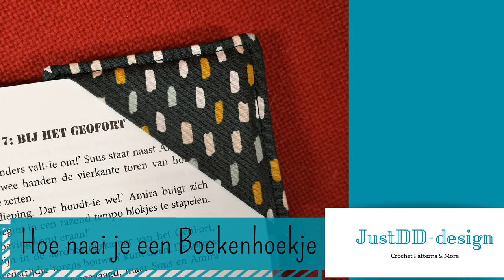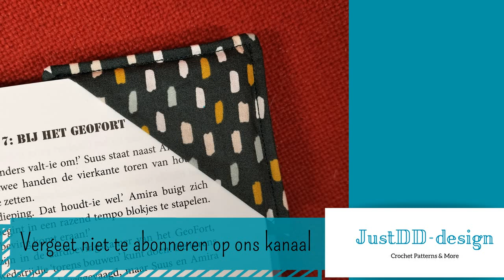DIY Hoe naai je een Boekenhoekje